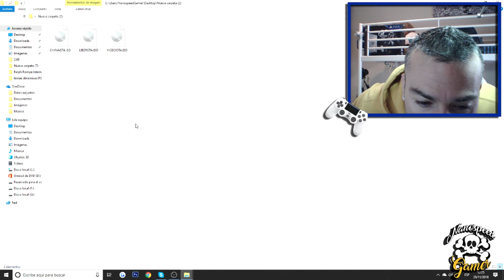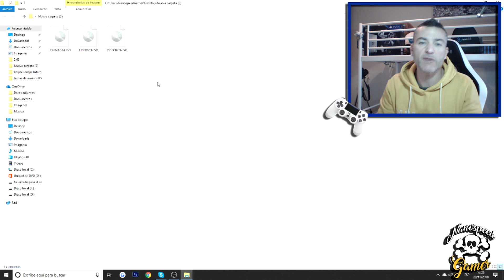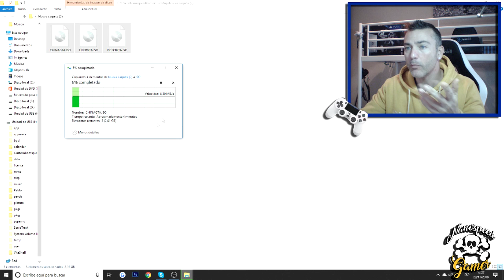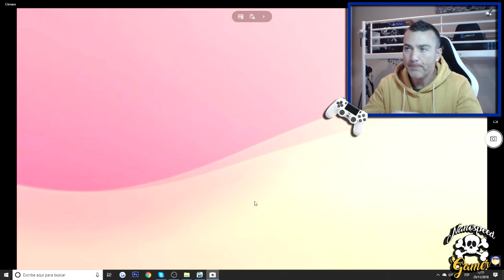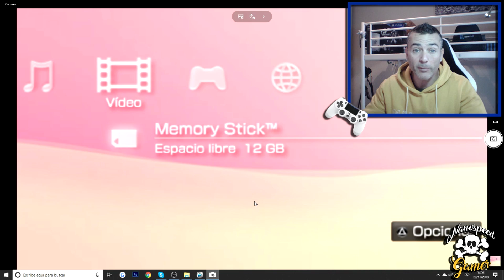GTA PSP Collection - Fotos de verano PSVita y para PSP - VER VIDEO COMPLETO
Recopilacion de mis "Fotos" de verano para PSVita y PSP en Formato ISO . Listas para "ver y USAR"

Que Juego es el Video de la INTRO?